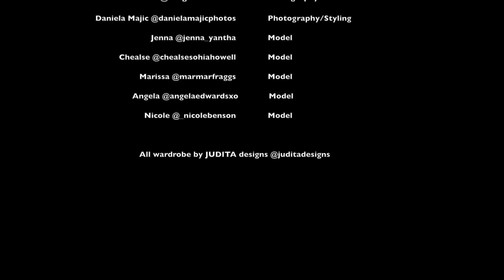The Coven: Photoshoot with Daniela Majic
Kat Galvin @katgalvinstories captures a look at "The Coven" editorial for IntELegance Magazine. Featuring my wearable art fashion collection JUDITA and photography/styling by myself. credits in the vid...